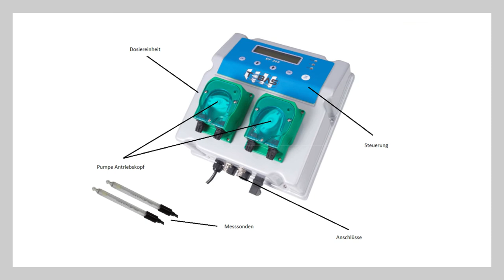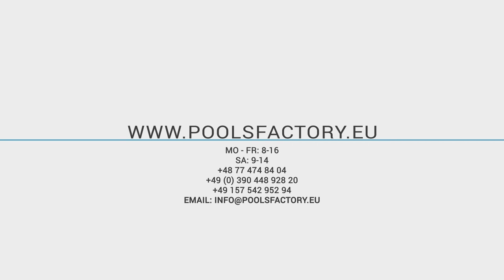20. PoolsFACTORY GROUP GFK Pool Schwimmbecken - Automatische Dosieranlagen und Salzelektrolyse.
Der Film beantwortet Fragen:
1. Wo wird die Salzelektrolyseanlage installiert?
2. Lohnt es sich eine Automatische Dosieranlage für Poolchemie zu installieren?
3. Wie funktioniert eine Automatische Dosieranlage?
4. Wie funktioniert die Salzelektrolyse?